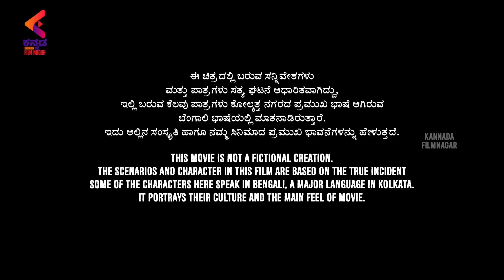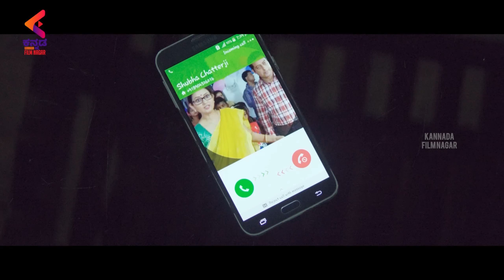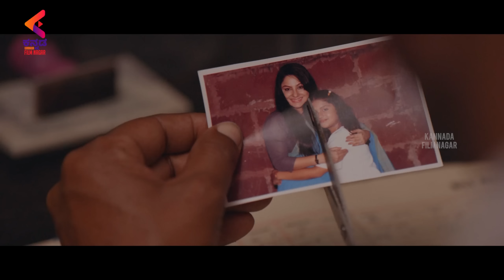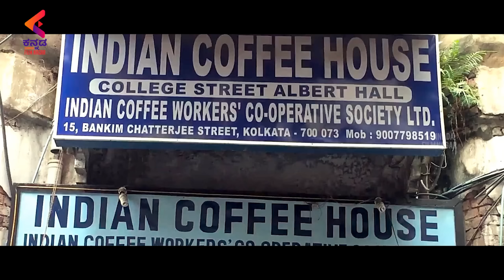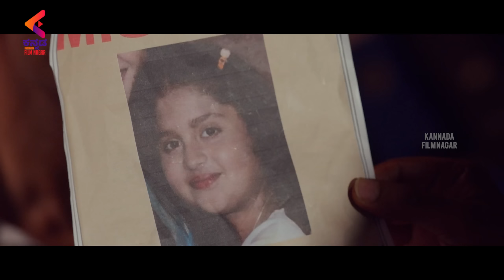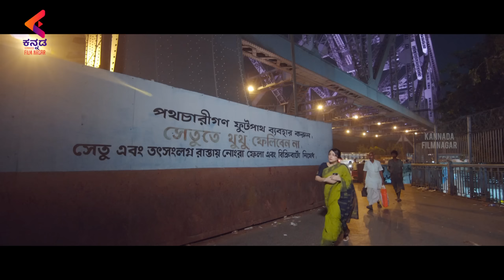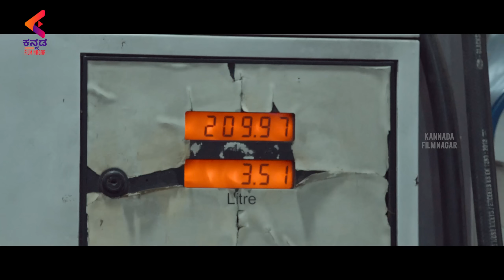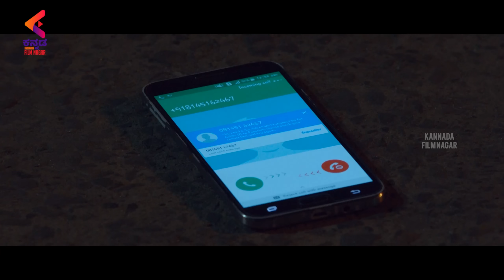Devaki Full Movie | Priyanka Upendra | Latest Kannada Superhit Blockbuster Movies |Kannada Filmnagar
Devaki Full Movie on Kannada FilmNagar. Devaki latest Kannada movie ft. Priyanka Upendra, Kishor, Sanjeev Jaiswal, Aishwarya Upendra & Others. Music composed by Nobin Paul & Directed by Lohith H. Produced by Akshay RC & Ravish RC.

Synopsis:
Devaki’s tale is universal, for it emotionally delves into the bond between a mother and a child. Devaki (Priyanka Upendra), a single parent, is frantically in search of her 10-year-old daughter Aaradhya (Aishwarya) on the dingy streets of Kolkata.